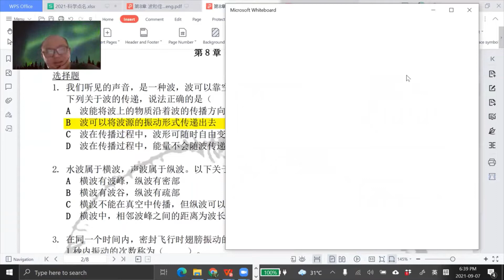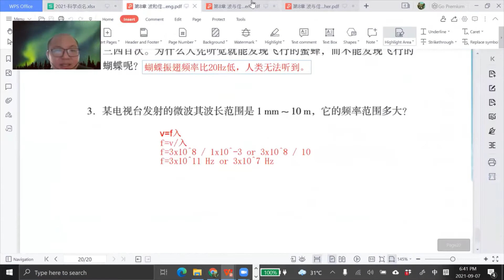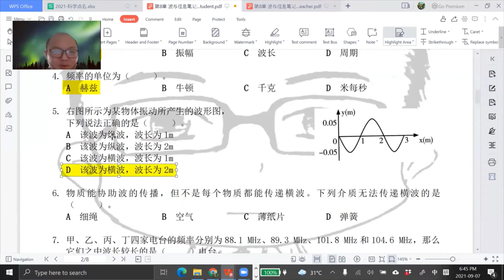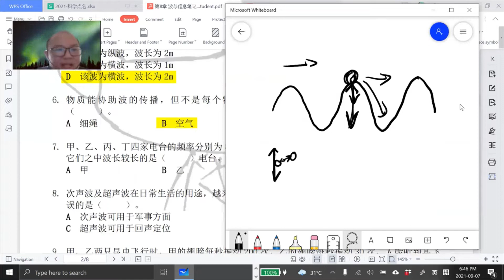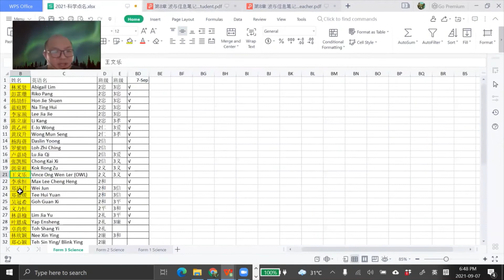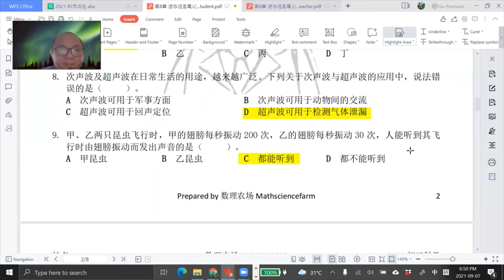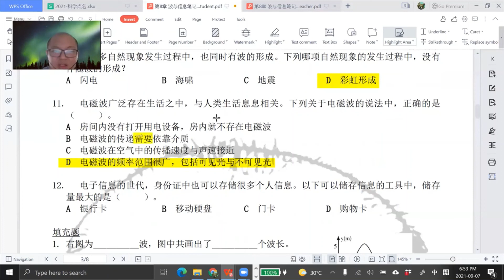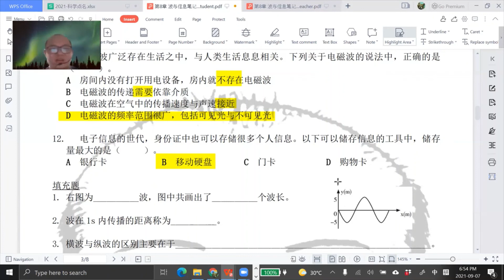2021 09 07 《网课不停歇》 初三科学8作业Part1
初三科学下册第8章 波和信息
作业Part1